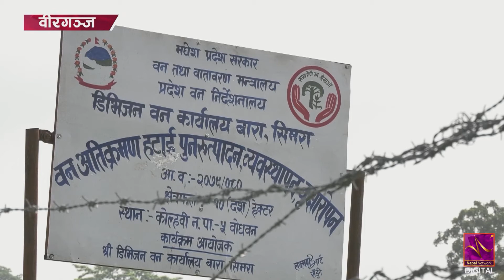तस्कर र अतिक्रमणकारीको हातबाट खोसिदै बाराको वन @NntvNepal​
तस्कर र अतिक्रमणकारीको हातबाट खोसिदै बाराको वन